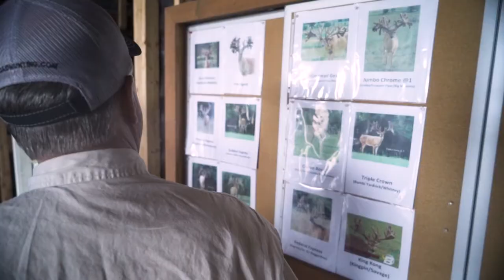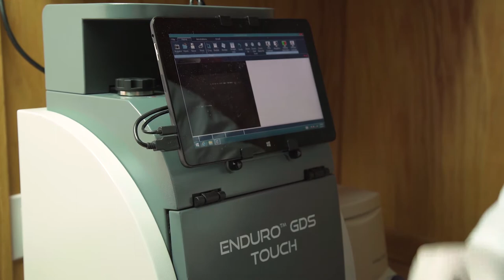Booming Business with Michigan Deer Breeders | Deer Farming Channel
Booming Business with Michigan Deer Breeders  | Deer and Wildlife Stories

This week on Deer and Wildlife Stories with Keith Warren, Keith heads up to Michigan to explore the booming deer industry there, starting at the United Deer Farmers of Michigan convention. After some fun, he heads to several of the up and coming deer farms in the area including Gutierrez Cervid Company, BR2 Whitetails, and Simpson Whitetail Genetics. Learn what makes these deer farms so special- from embryo transfer success, to incredible family businesses, to exploring CWD resistant markers. For more information on deer farming or to contact Keith, head